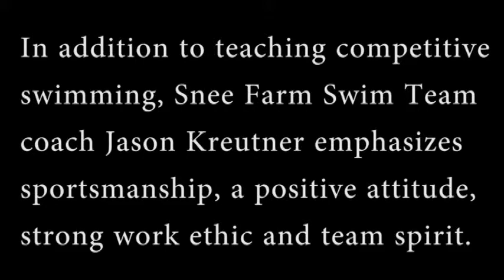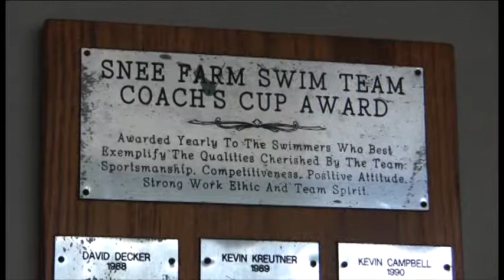Snee Farm Swim Team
In addition to teaching competitive swimming, Snee Farm Swim Team coach Jason Kreutner emphasizes sportsmanship, a positive attitude, strong work ethic and team spirit.